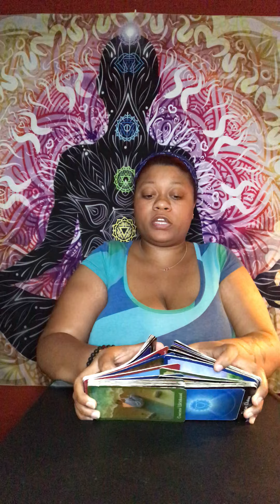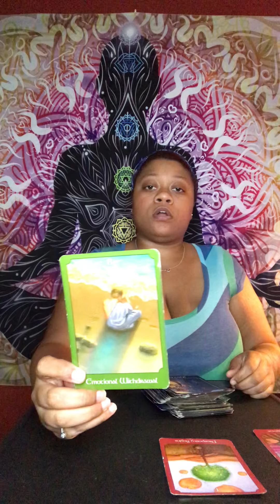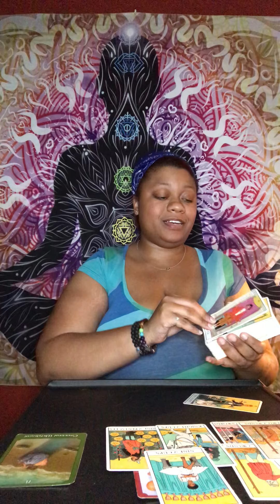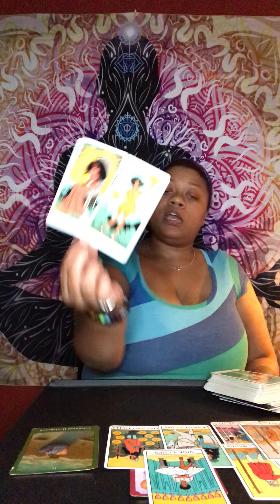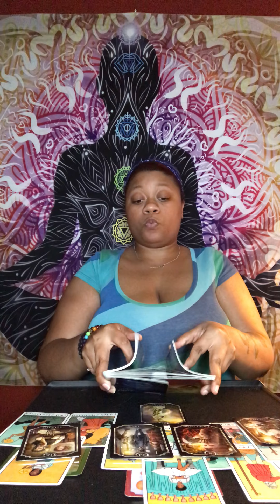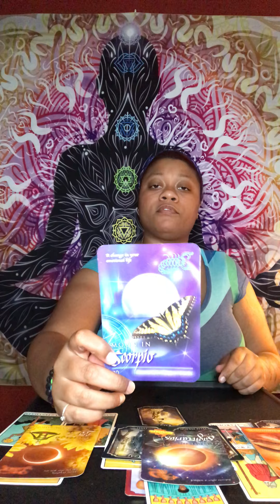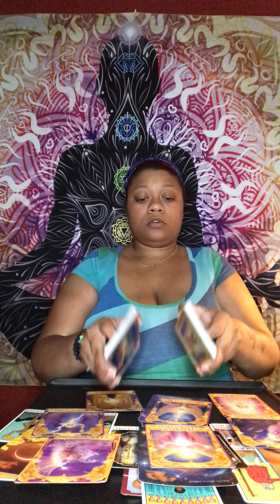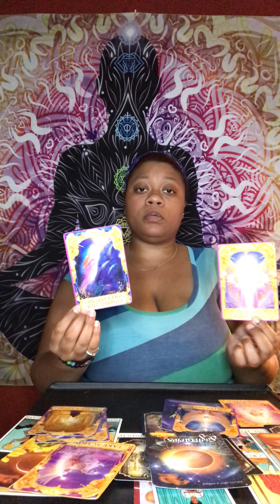LIBRA ♎️ LOOK IN ON LOVE YOU FOCUSED ON YOUR MONEY BUT LOVE SNEAKING IN ON YOU 🤑👀❤️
To book a reading with me book here